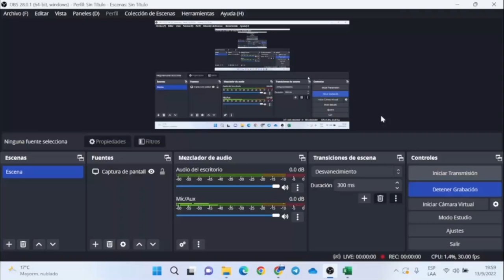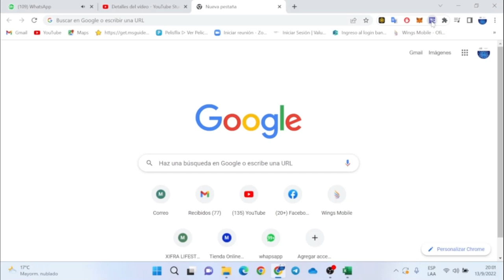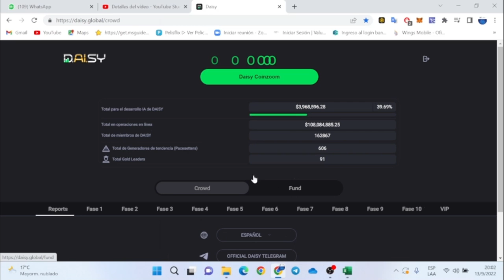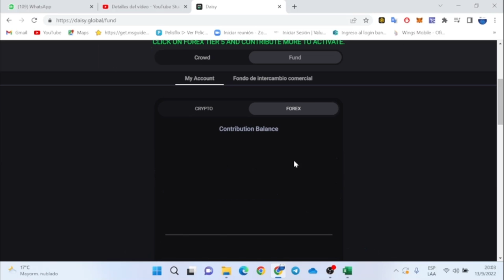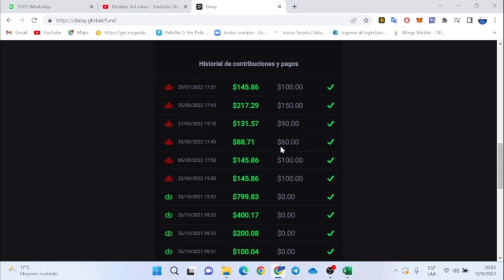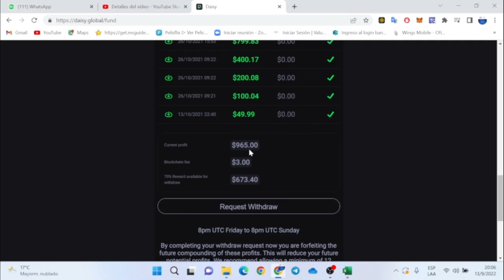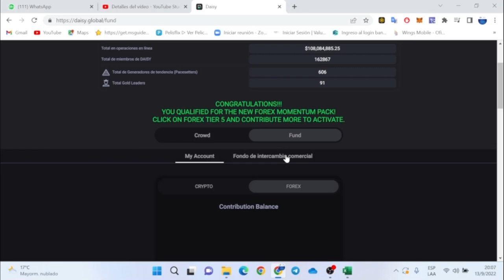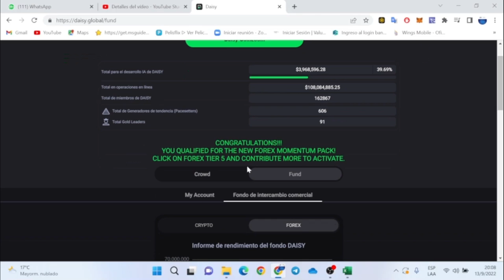🛑Como manejar nuestra back office de Daisy y ver nuestros rendimientos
Como empezar a ganar dinero con el Smart Contract D.AI.S.Y.?
*Paso 1.- Descargar wallet tronlink pro* 👁️👇👇
*Paso 2.- Recargar tronlink usdt para tu inversión y 250Trx para los fees*

*Paso 3.- conectar el LINK de referidos en la parte del navegador de tronlink, asi te uniras a mi equipo de ayuda para siempre* 👇

inversion minima *$100usd* dolares, el contrato inteligente no lo puede manipular nadie, ninguna persona, ninguna empresa, ya que esta en la cadena de bloques (BlockChain), *INVERSION DESENTRALIZADA*  las ganancias estan Garantizadas. El Smart Contract *D.AI.S.Y. NADIE LO POSEE, NADIE LO CONTROLA, NADIE PUEDE CAMBIARLO*